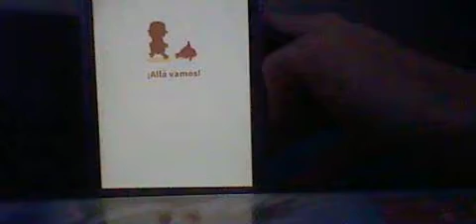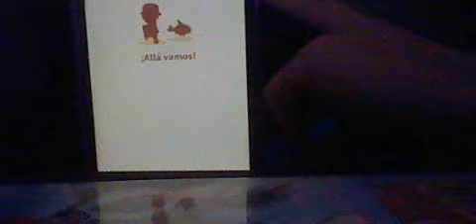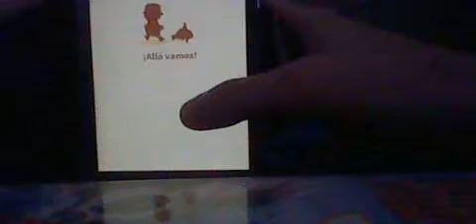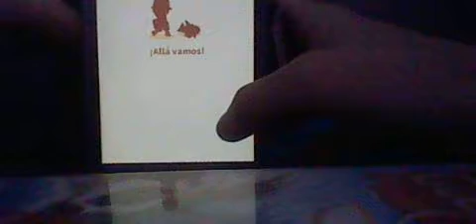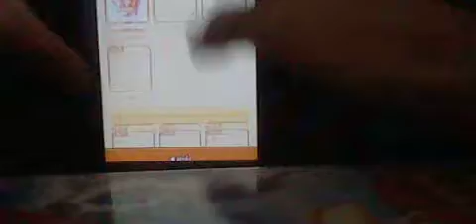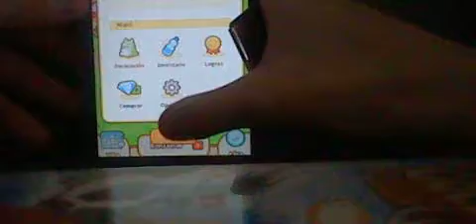Magikarp jump: Me visita todo el mundo parte 2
Ahora mismo estoy entrenando a magika chuli y me empieza a visitar muchicima gente asta uno de los niños que me visito como unas 6 o 7 veces para decirme lo mismo una y otra vez